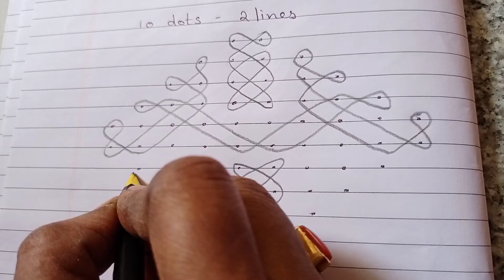muggulu new designs 15/5/21